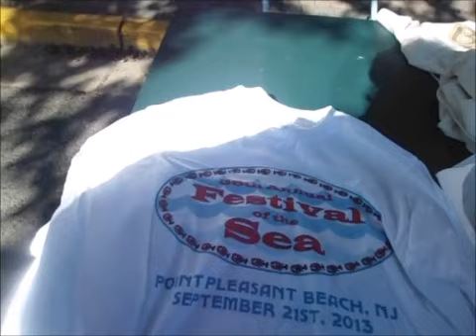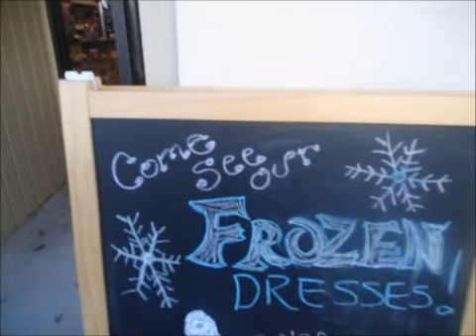Sunday Fun and shopping pt 1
The very last cast show for 2014 plus some music finds